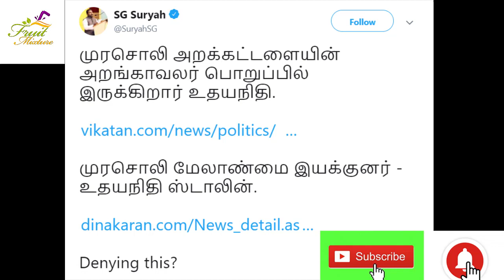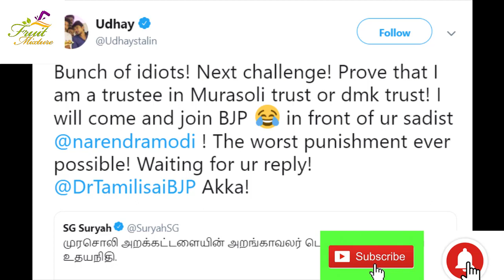பாஜகவில் இணைய தயார் ஆனால்... உதயநிதி அதிரடி| Udhayanithi ready to join BJP but...